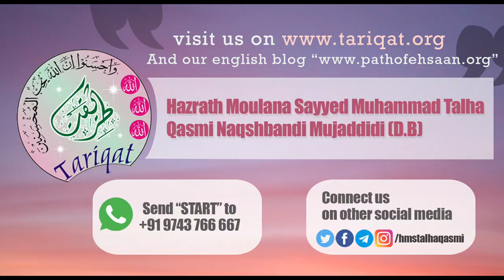Ramzan2021 | Bani Israeli Mizaaj | Hazrath Maulana Sayyed Muhammad Talha Qasmi Naqshbandi DB